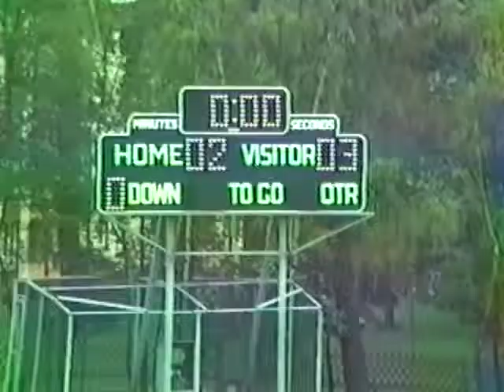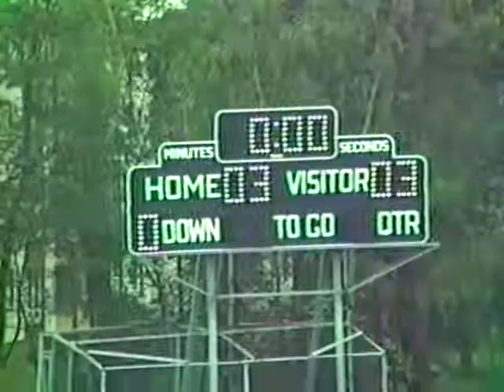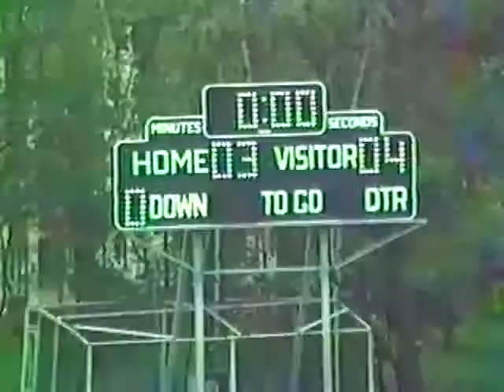Berlin Boys Soccer - 1984